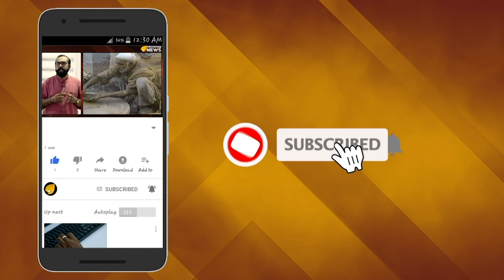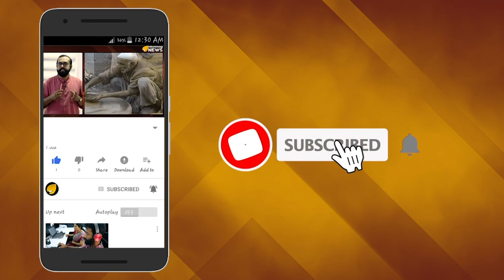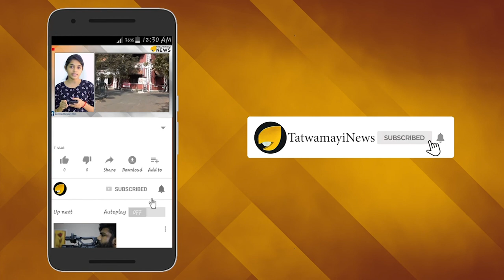ഷീ ജിന്‍പിങ്ങിന് വണക്കം; സ്റ്റൈല്‍ മന്നനായി മോദി..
ഇന്ത്യാ- ചൈന അനൗപചാരിക ഉച്ചകോടിക്കായി ചൈനീസ് പ്രസിഡന്‍റ്  ഷി ജിന്‍പിങ് തമിഴ്നാട്ടിലെത്തി. മഹാബലി പുരത്ത് എത്തിയ ഷി ജിന്‍പിങ്ങിനെ പ്രധാനമന്ത്രി നരേന്ദ്ര മോദി സ്വീകരിച്ചു. തമിഴ് സ്‌റ്റൈലില്‍ മുണ്ടും വേഷ്ടിയുമായിരുന്നു പ്രധാനമന്ത്രി മോദിയുടെ വേഷം. മഹാബലിപുരത്തെ കോട്ടകളും ചിരപുരാതന ശില്‍പങ്ങളും ഷി ജിന്‍പിങ്ങിനു മോദി പരിചയപ്പെടുത്തി.